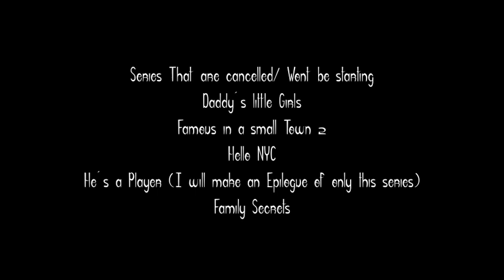Cancelled Series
Series That Are Cancelled